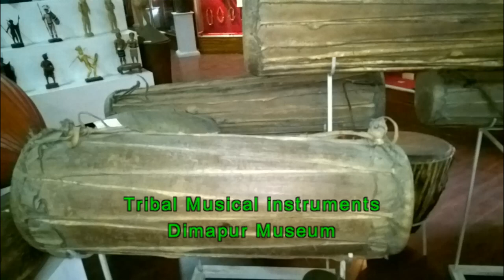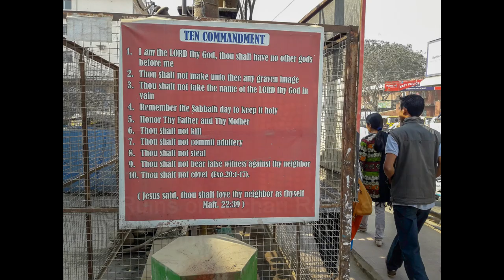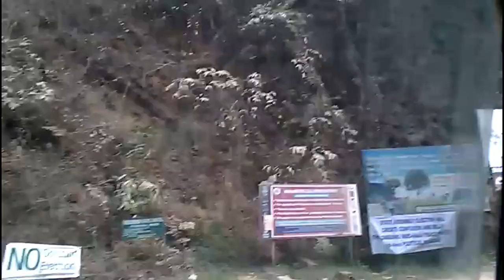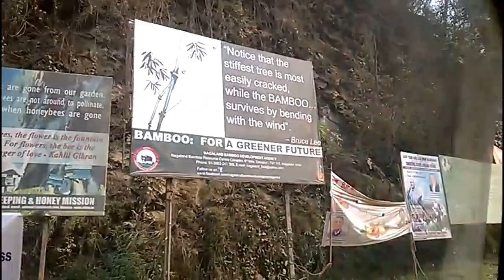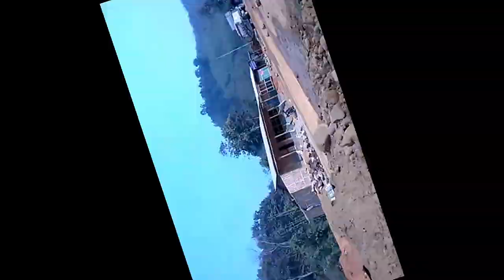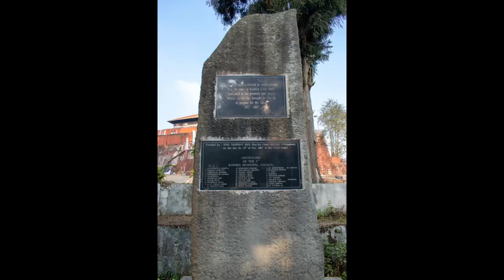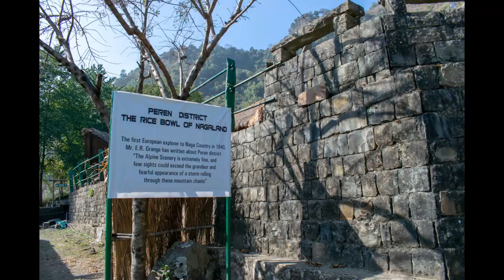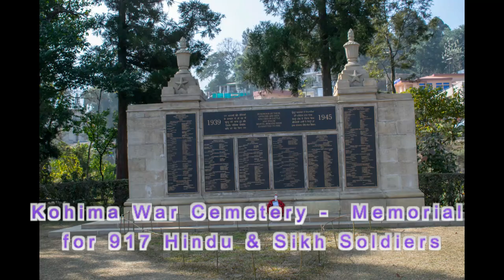A visit to Nagaland, Jan 2018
This video relates to a visit to Dimapur and Kohima in Nagaland. It has been created with photographs of places of interest and videoclips of road journeys. Some musical clips have been added to fight boredom and make it entertaining.